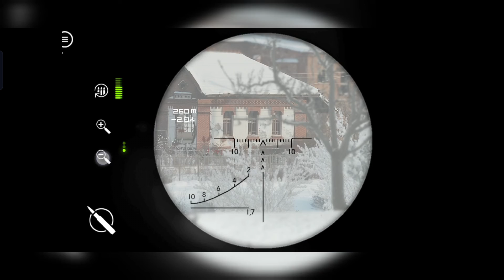Lone Wolf / Sniper Game / Android Game / Best Gameplay